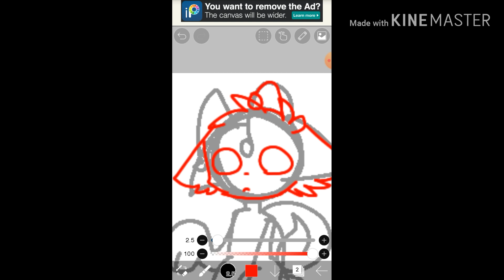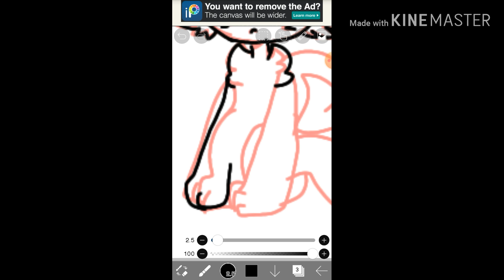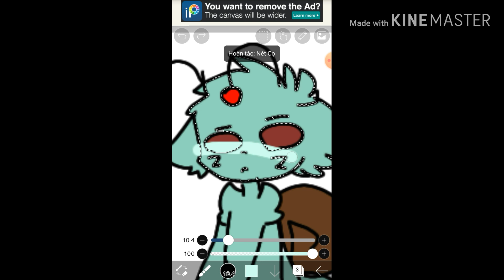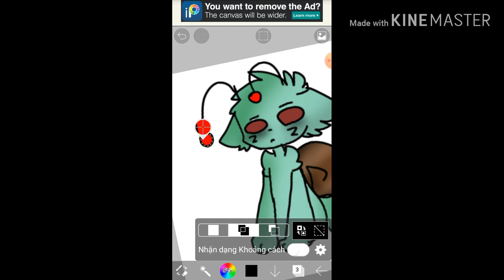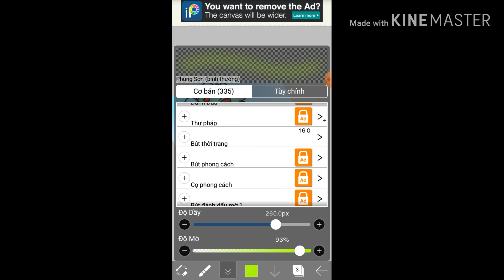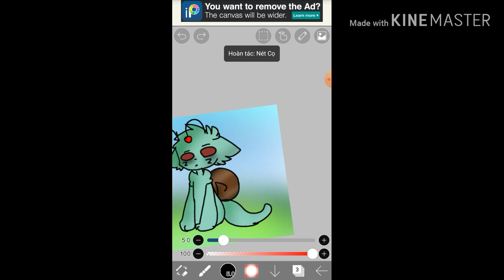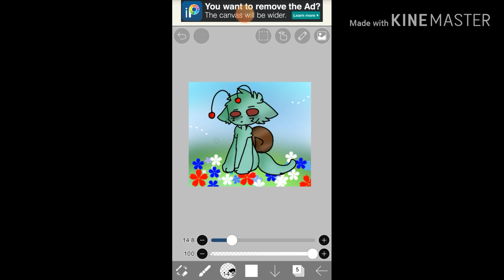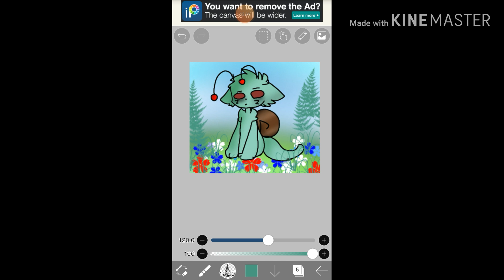Stump snail / 🎨 speed paint 🎨 / bee swarm simulator / bee boos?